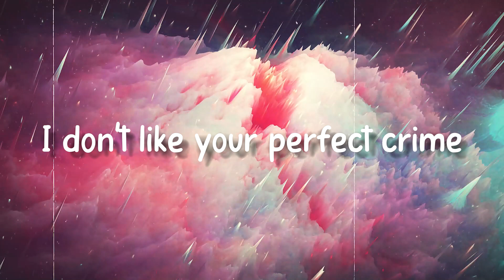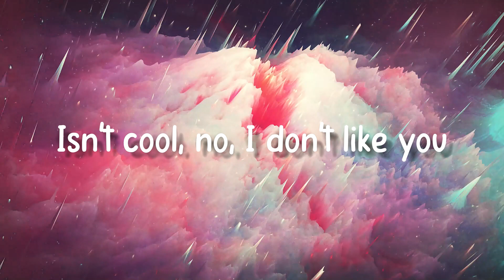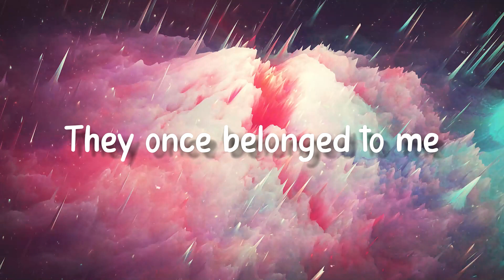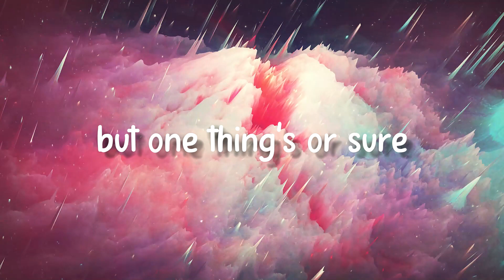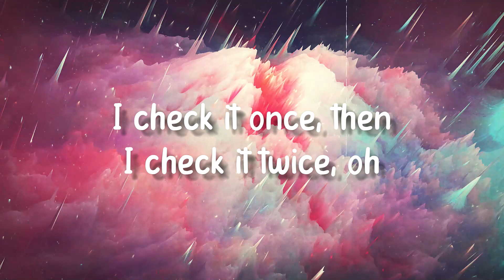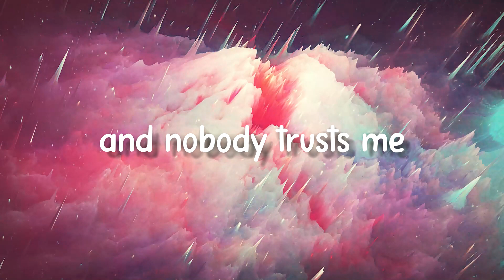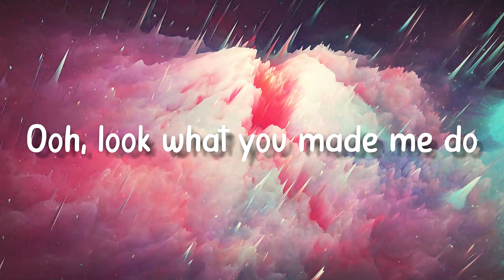Look What You Made Me Do - Taylor Swift(Lyrics Video)☘